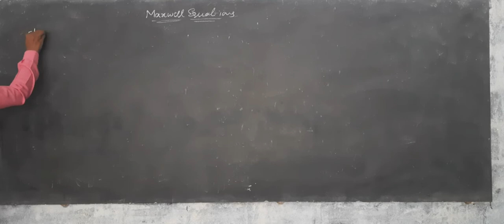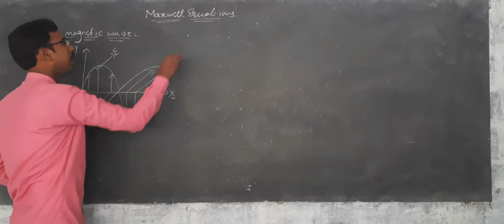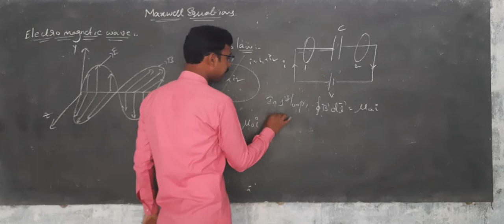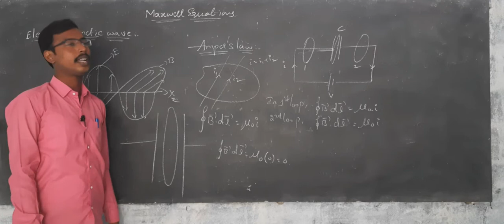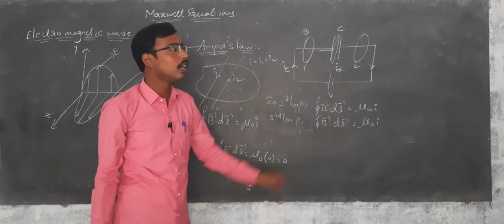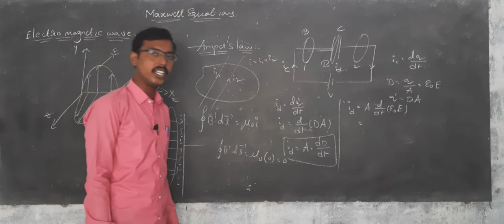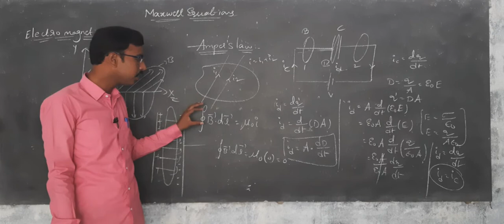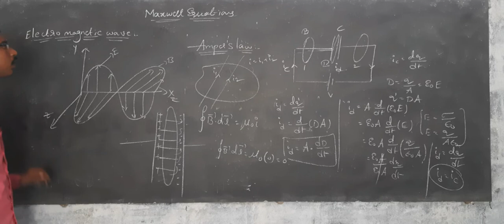Maxwell equations class 1